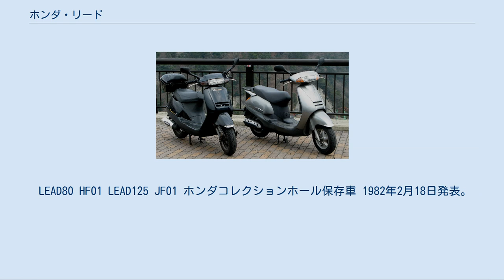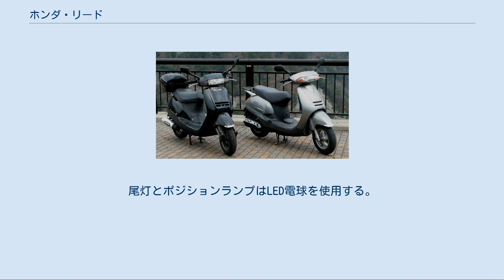ホンダ・リード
リード（LEAD）は、本田技研工業が製造販売するスクータータイプのオートバイのシリーズ商標である。
 初代から3代目モデルは空冷2ストロークエンジンを搭載し、原付一種（原動機付自転車）と原付二種（小型自動二輪車）が併売された。
 4代目モデル以降は水冷4ストロークエンジンを搭載する原付二種のみのラインナップで、2017年現在では5代目となるLEAD125が販売されている。
 LEAD80 HF01 LEAD125 JF01 ホンダコレクションホール保存車 1982年2月18日発表。
排気量49ccモデルが型式名AF01/車名リード50としてデラックス・スーパーデラックスの2グレードで同月19日より、排気量79ccモデルが型式名HF01/車名リード80としてデラックスグレードのみで同年3月下旬より発売。
当初はプロテニス選手のビョルン・ボルグがイメージキャラクターに起用された。
 さらに同年10月15日発表、同月16日発売で排気量124ccモデルとして型式名JF01/車名リード125を追加。
ただし本モデルは1年ほどで製造販売が終了となり、同社の125ccクラススクーターは4ストロークエンジン搭載のスペイシー125ストライカーへ移行した。
 1983年2月15日発表、同月16日発売で以下の変更を施したリード50Sを追加。
 さらに同年4月18日発表、同月19日発売でデジタルメーターや液晶式デジタル時計を搭載した50ccモデル上級車種として型式名A-AF03/車名リーダー（LEADER）を追加。
また同年6月10日発表、同月11日発売でリード50にもリーダー用5.5psエンジン搭載へ変更するマイナーチェンジを実施した。
 1984年7月10日発表、同月11日発売で以下の設計変更を実施した型式名A-AF10/車名リードSSを追加。
 同年9月21日発表、同月22日発売で50㏄モデルを上述したリードSSから一部装備を省略した型式名A-AF08/車名リード スーパーデラックスに集約。
一方でリード80は、1985年6月24日発表、同月25日発売で新型エンジンへの換装と車体装備をリードSSと同様にした型式名HF04/車名リード80SSへのモデルチェンジを実施。
 1986年3月11日発表で以下のマイナーチェンジを実施。
 【左】 リード90 HF05 【右】 リード100 JF06 1988年3月29日発表で以下のフルモデルチェンジを実施した2代目モデルへ移行。
 「ゆとりのボディサイズ」をコンセプトに車体は初代のスポーティー路線から高級上質化路線へ転換したモデルで、新機能としてシート下にヘルメットを格納できる容量28Lのメットイン機構」を新設。
また燃料タンクも7.2Lへ増量された 1994年7月のマイナーチェンジでヘッドライトスイッチとポジションライトを廃止。
 本モデルのエンジンなど一部パーツを流用してキャビーナ・ブロード・ジョーカーの50cc・90ccモデルが製造販売されたほか、韓国では当時技術提携していたデーリムモーターからリード90をベースに外観を小変更したSuper LEADが生産された。
このほか、インド向け仕様が同国ででも生産されたが、外装は樹脂製ではなく鉄板が使用された。
 1998年1月26日発表で以下のフルモデルチェンジを実施した3代目モデルへ移行。
 本モデルではフロントサスペンションをテレスコピック式へ変更。
新たに前後輪連動のコンビブレーキを採用したほか、1998年10月施行の平成10年自動車排出ガス規制に対応した三元触媒内蔵マフラーを装着する。
 2001年6月29日発表、同月30日発売で以下のマイナーチェンジを実施。
 2003年に同社の二輪車エンジン4ストローク化方針に伴いBC-JF13型スペイシー100へモデルチェンジする形で生産終了。
 リード110 JF19 リード100の後継車として販売されていたBC-JF13型スペイシー100ならびにBC-JF04型スペイシー125は、平成19年度二輪車排出ガス規制に対応させず2008年一杯で製造ができなくなることから、同年1月15日に中華人民共和国の現地法人五羊-本田摩托(広州)有限公司（Wuyang-Honda Motors (Guangzhou) Co., Ltd.）で2006年から製造販売していたSCR110（中国名：佳御）を日本国内の法規に適合させた上で型式名EBL-JF19/車名リードとして同月25日から正規輸入販売することを発表。
 本モ...